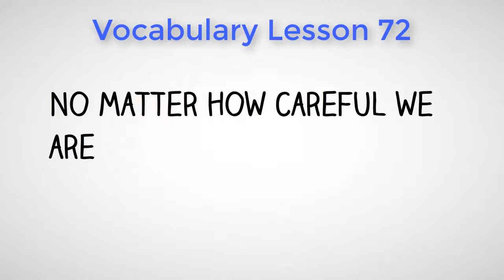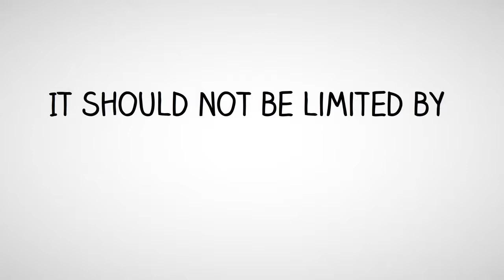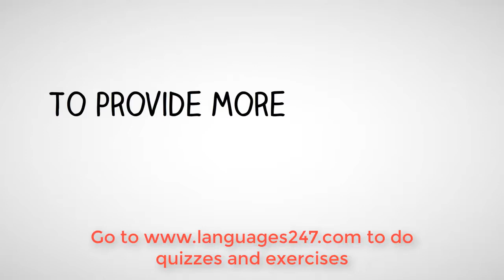Lesson 72 Vocabulary - Learn English - Upper Intermediate Level B2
This is the new vocabulary lesson at Languages247. It's Intermediate level B2 for learning english free online.

Practice english

It is necessary to master english in the world of work or in daily life. With the help of Languages247, you can train by learning lessons and doing exercises. Learn English online and for free with us.

You will be able to pass your English exams without any problem as a result of your learning thanks to the videos and courses provided by Languages247. English will no longer have any secrets for you.

Did you like this video? Do you want to see more videos like this?

English vocabulary list:

No matter how careful we are
 We strive to
 Domestic environment
 As safe as possible
 It can still happen
 By taking precautions
 The incidents of major accidents
Increasing awareness
First aid
Health and wellbeing
The occasional accident
 In retrospect
To prevent it from happening again
The hallway
 Oven gloves
 I burnt my hand
 I sprained my ankle
 Family member
 It is the home to ...
 Health care system
 Prescription charges
 Rehabilitation
 Prevention and cure of disease
 The report offered
 It should not be limited by
 Learning from experience
 A time for revolutions
 Social progress
 Reconstruction
 It must be achieved by ...
 Establishing
 Encouragement
 To provide more
 For himself and his family
 To be funded through
 Their victory
 To implement
 Social policies
 Amongst  others